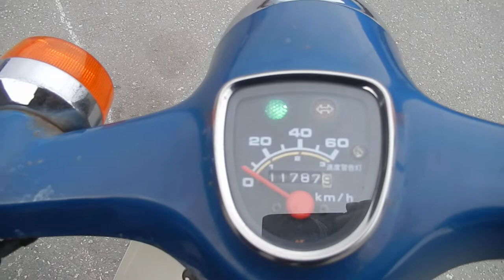No B9045 HONDA SUPER CUB 50